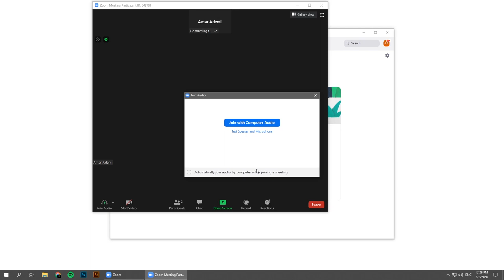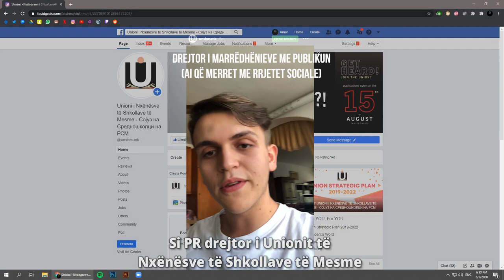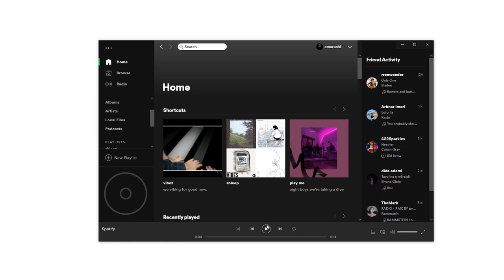Мојот дигитален дневник: Амар Адеми (Албанска верзија)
Амар Адеми е средношколец од Тетово кој се занимава со графички дизајн, музика и криптографија. Тој ни раскажа какво е неговото онлајн секојдневие, што прави прво наутро кога ќе се разбуди, кои социјални мрежи ги користи и за што, какви содржини креира, но и ни порача да не веруваме во се што се објавува на социјалните мрежи.